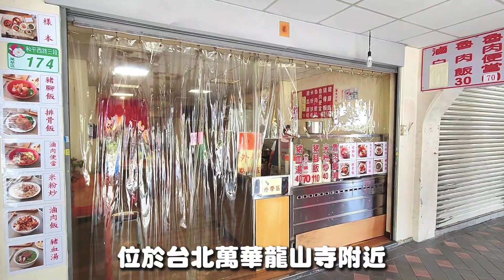比臉還要巨大的大公碗豬血湯｜大碗豬血湯，超級大份量的豬血湯，光喝湯就快飽了，裡面的配料超級多，超豐富，用料一點都不手軟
超大份量，超大碗公的豬血湯
就在這裡，光喝光就飽了
喜歡吃豬血湯的人，必吃~

店名：大碗豬血湯
營業時間：早上11:00~20:00 週日公休
地址： 台北市萬華區和平西路三段174號